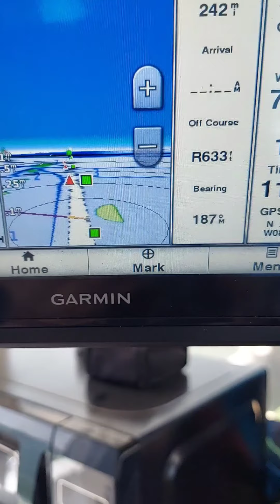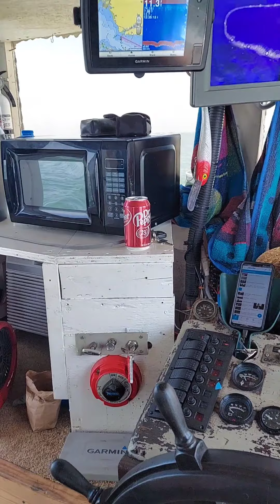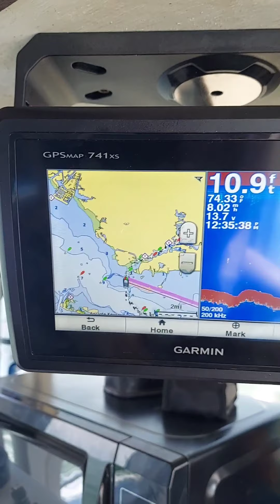Прогулка на Яхте